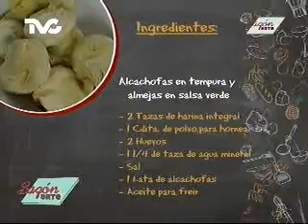Receta para preparar Alcachofas en Tempura y Almejas en Salsa Verde